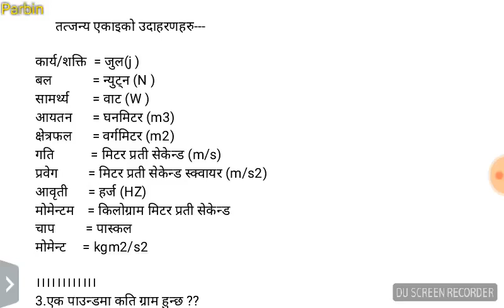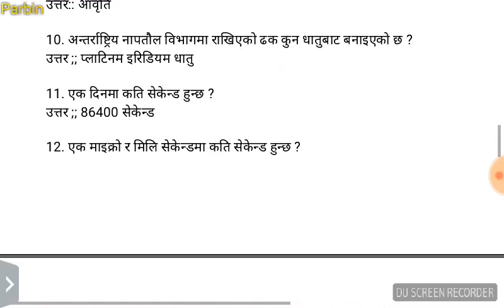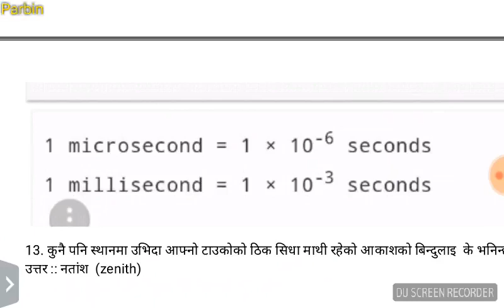9.Kharidar second paper science खरिदार दोश्रो पत्र बिज्ञान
important question for science student
prepared by Parbinpokhrel
restricted to upload other channel ©